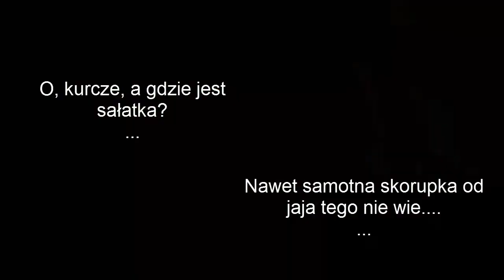111=Sałatka jarzynowa na bogato:)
Nie bierz moich filmików na serio. Ja dobrze się bawię, a może i Ty też, ...

Ja zaczęłam swoją przygodę z „YT” tylko z II powodów:
MSK.
UWAGA:
Sprzęt, którym nagrywam, to:
CANON 550D…